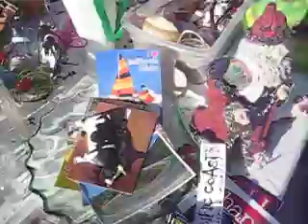A Surplus of Stuff in the Economic Collapse video by Jack D Deal Mercadeo Marketing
As the economic collapse hits, the stuff pops out of the seams...so to speak.  We are so full of it...when was the last time someone said they had too much space?  What us worry? ha...video by Jack D. Deal Promotions